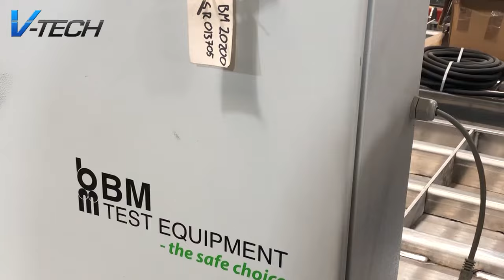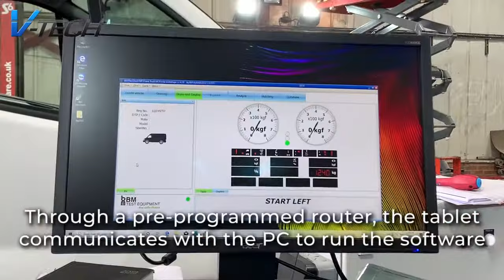Commercial Brake Tester Install at White Skips Hire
White Skips Hire, Dagenham have invested in our BM20200 Commercial Mobile Brake Tester to save their company time and money by bringing brake testing in-house.

After receiving a ‘glowing referral’ from a previous client of ours, the company decided to invest in our equipment and have certainly not regretted it.

Check out the exact roller brake tester they went

Are you interested in bringing brake testing in-house or would like to arrange a site visit or demonstration? Contact our team.